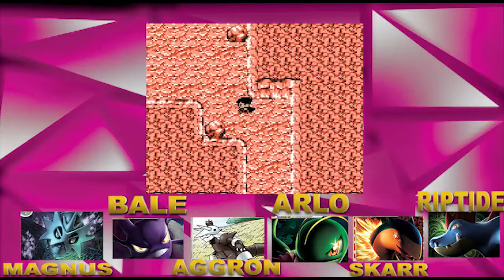Pokemon Prism Nuzlocke | Part 21 | Scar Knight vs Honesty?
Welcome to our Pokemon Prism Nuzlocke Part 21 in This Episode we go play the Mini Game in Provincial Park to try to get a Shiny Pokemon. We also go back to the Fire Lights Cavern to help out the Old man that seems to be hurt. I gotta bring him his Buddy Aggron. Oh Shhh- Snap I DIDN'T TAKE OFF THE METAL COAT WAITT!!

Question of The Day: So I'm still in need of a New Team Member because that Aggron belongs to Nobu, Which Pokemon in Our PC should we put in our Team? Should I gamble my money to try to get a Mon in the Casino? Or Should I Donate all my Pokemon for the one Eevee??